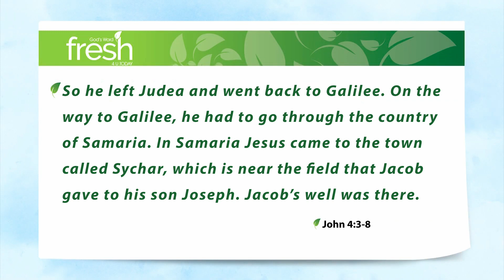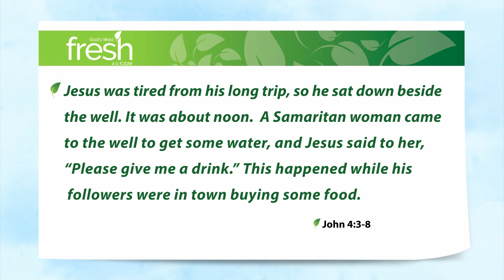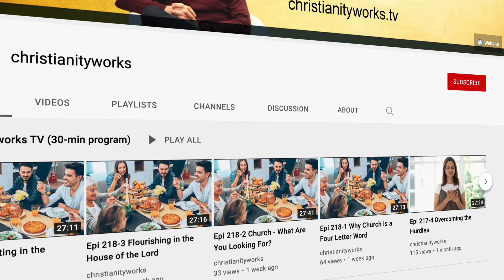Divine Appointments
There are times in life when ordinary, everyday occurrences turn out to be divine appointments. And if we have our eyes and ears open, those divine appointments happen way more often than if we don’t.

Not surprisingly, Jesus encountered more than His fair share of them:

John 4:3-8 So he left Judea and went back to Galilee. On the way to Galilee, he had to go through the country of Samaria. In Samaria Jesus came to the town called Sychar, which is near the field that Jacob gave to his son Joseph. Jacob’s well was there. Jesus was tired from his long trip, so he sat down beside the well. It was about noon. A Samaritan woman came to the well to get some water, and Jesus said to her, “Please give me a drink.” This happened while his followers were in town buying some food.

Jesus had to go on a trip. It took Him through Samaria. The Jews and the Samarians did not get on. And, as circumstances would have it, Jesus finds Himself alone at a well, with a Samaritan woman. He was tired, He was hungry, but He knew in His Spirit that this was a divine appointment. We’ll talk more about what happened, over the next couple of days. But for now, the point is, that He saw the opportunity. As one commentator puts it …

The ministering heart has an awareness of the sovereign ordering of life. It is indeed a sobering thing to realise that we never talk to a mere mortal. Never! Everyone we meet will live eternally, either as a glorious being or as a dreadfully lost soul. The ministering heart senses this and treats all encounters accordingly.

Have your eyes and ears open. Don’t miss those divine appointments.